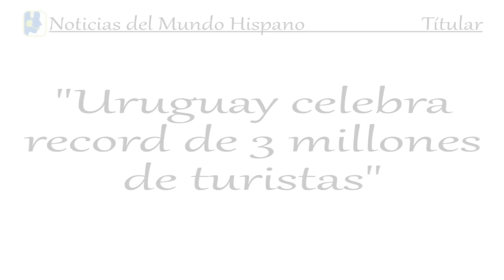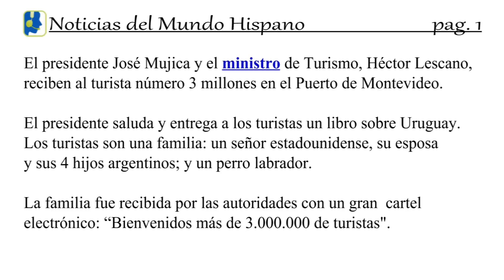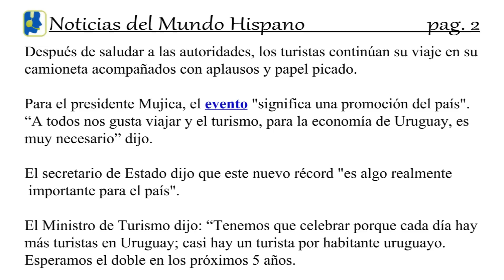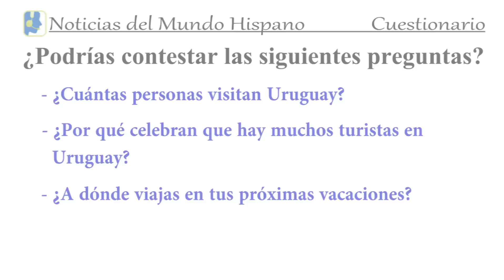" Turismo en Uruguay". Basic Spanish Lesson. News Clip